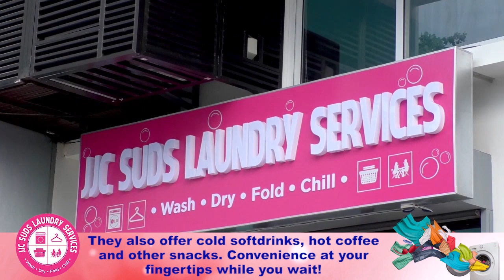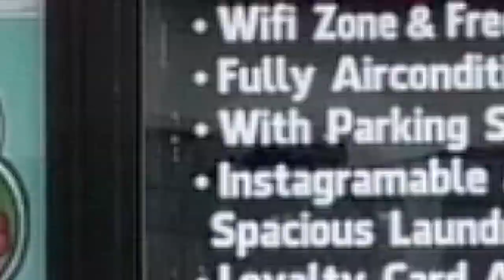Debutante, mas pinili na magbigay ng relief goods sa evacuation center kesa magarbong birthday party